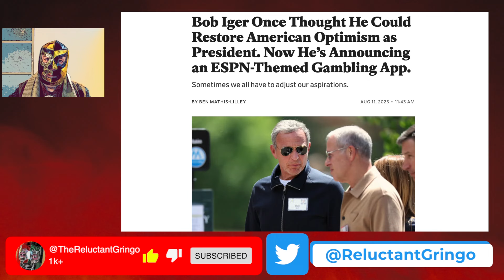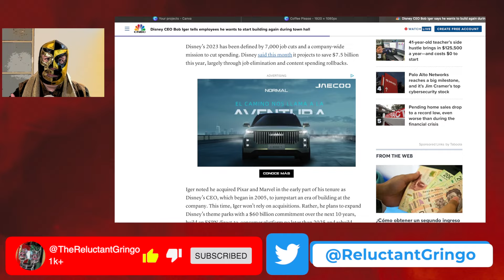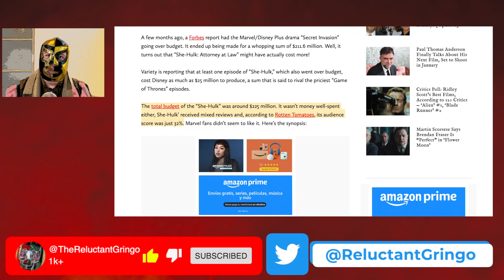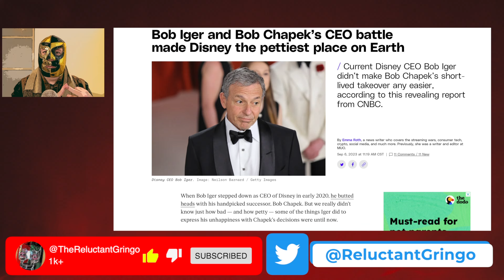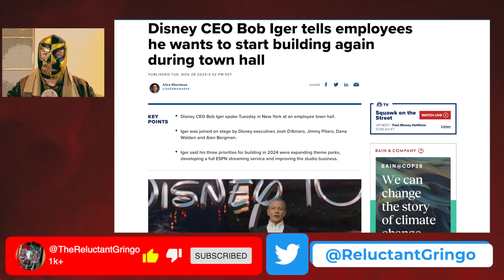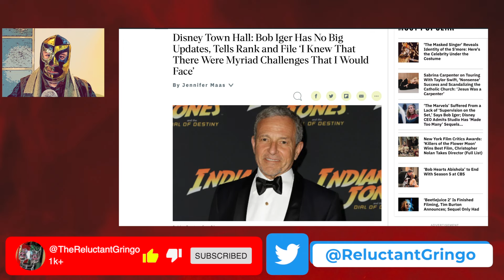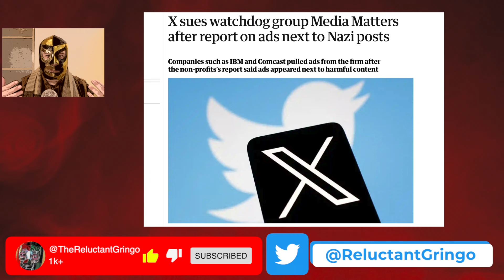WORST CEO Ever! Bob Iger Needs To Go!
He is one of the worst CEOs in the history of American Business. He has run THE media and entertainment company, Disney, into the ground at this point. He has ruined their reputation, their brand, and their credibility with the general public. Bob Iger needs to go. We can all talk about Kathleen Kennedy and Kevin Feige all day long, but the old saying about the head of the snake rings true here. Blaming his hand picked predecessor, blaming the pandemic, blaming the writes and actors guild, Bob Iger has nothing of the qualities of a great leader. Now, he is in a fight with Elon Musk over what Elon wants for twitter- free speech- and what Bob Iger and the Democratic machine want for the future of propaganda in this country- their hand picked president. It will be an epic fight and the first few blows have already been landed. From South of the Border- Salud! & A! Huevo!